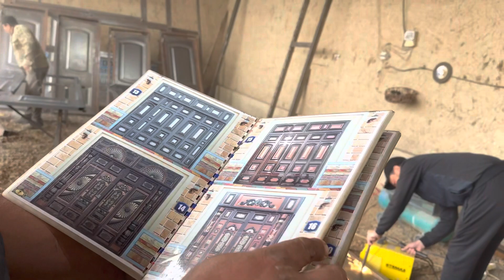☎️ 97-050-03-82 DARVOZA Narxlari 2023 VODIY DARVOZALARI JIZZAXDA